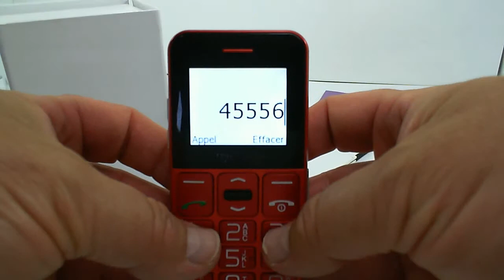Portable grosse touche, Le Classic Sympa 2 Rouge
Portable grosse touche pour faire l’essentiel, cet appareil conviendra à ceux qui veulent un téléphone pour téléphoner et faire un peu plus. Une belle couleur rouge, un appareil quasi-complet avec photo, bluetooth, son fort, raccourci d’appel
Au niveau du Son :
•        Son très fort jusqu’à 90 DB qui est mesuré à 30 cm
•        Appui deux fois sur 1 touche et vous aurez le haut-parleur/ mains-libres pendant la conversation
•        Le son peut être réglé pendant la conversation en haut-parleur et en écoute à l’oreille
•        Si vous avez besoin de l’annonce vocale de chaque chiffre, elle est activable.
•        Une sonnerie personnalisée est possible pour chaque contact en appel entrant,
•        Tous les appareils auditifs numériques sont compatibles avec cet appareil sauf rares exceptions, la totalité des appareils auditifs vendus depuis 10 ans sont numériques
Au niveau de la visibilité :
•        Les 8 raccourci d’appel qui sont les touches 2 à 9, un appel direct des personnes désignées. Pour mémoriser les numéros associés aux touches de raccourci d’appel, vous disposez des étiquettes (offertes) pour écrire au dos du téléphone.
•        Un écran couleur qui présente un bon contraste dont les chiffres sont grands et écrits en noir sur un fond blanc. Les Touches aussi sont grandes, espacées et retro éclairées
•        Certains menus du téléphone peuvent être bloqué par un mot de passe, cela facilite l'utilisation et évite les fausses manipulations
•        Pour chacun des ces menus, répertoire, message et appareil photo l’accès est direct en 1 touche
•        Blocage du clavier en 3 méthodes et c’est facile et sécurisé
•        Mis en marche et hors tension peuvent être automatique
Autres produits approchants
Si vous désirez consulter d'autres produits du même type, vous pouvez le voir dans téléphone simple sénior et téléphone complet sénior. Voici un appareil proche de celui-ci le classic Max 2 blanc un téléphone classic senior
Autres fonctions :
La touche SOS ou bouton d’urgence pour alerter jusqu’à 5 numéros, l’appareil envoi un SMS aux 5 numéros et appelle le premier. Un service SMS mais pas MMS. Un appareil complet avec photo, vidéo de 0,3 mpx et bluetooth. Dispose aussi un lecteur audio et vidéo. Pour cela, vous avez un emplacement pour carte micro SD. Autres fonctions comme : la radio FM, lampe torche, alarme/ réveil, calendrier, calculatrice, dictaphone.
Conviendra à un utilisateur qui désire un modèle simple, pratique, et complet à la fois et quelqu’un qui a une faiblesse auditive
Ne conviendra pas à un utilisateur très âgé ou un utilisateur qui n'a jamais utilisé un téléphone portable ou DECT de maison et qui désire recevoir des MMS. Quelqu’un qui a des faiblesses visuelles (écran trop petit), et même de préhension (pas d'emplacement pour tour du cou). Dans ce cas nous appeler pour être conseillé ou consulter notre guide d'achat